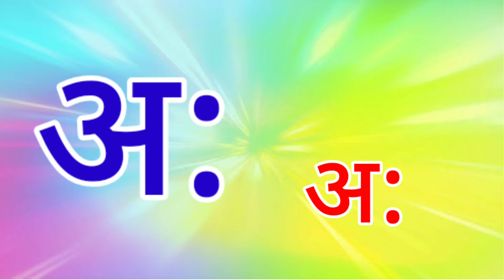मराठी मुळाक्षरे | अ आ इ ई | marathi mulakshare|marathi varnamala| वर्णमाला|marathi barakhadi|aaaeee